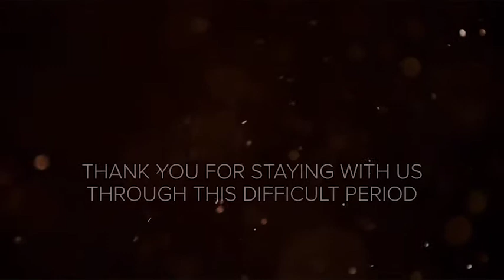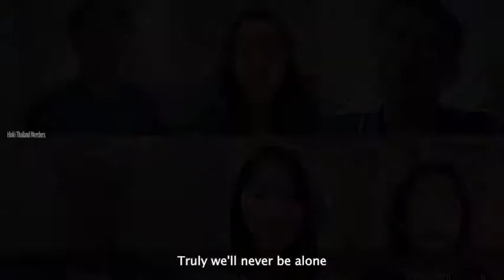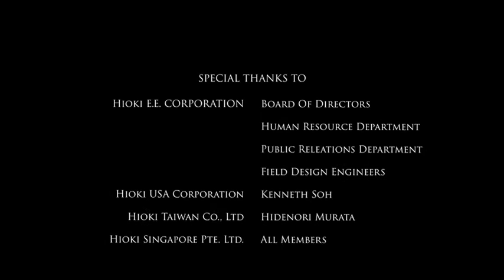上を向いて歩こう “Ue o Muite Aruko” from Hioki Singapore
62 Hioki associates, from 8 countries come together in this virtual choir for the opening video in Hioki Singapore Virtual Distributor Conference, successfully held yesterday morning. The song, 上を向いて歩こう “Ue o Muite Aruko” (sung by Kyu Sakamoto, lyrics by Rokusuke Ei and music by Hachidai Nakamura) also titled as Sukiyaki,  is a song beloved by both the Japanese and international community. We hope the video will bring some joy to our distributors during this pandemic! More photos and videos from the virtual conference will be updated soon!